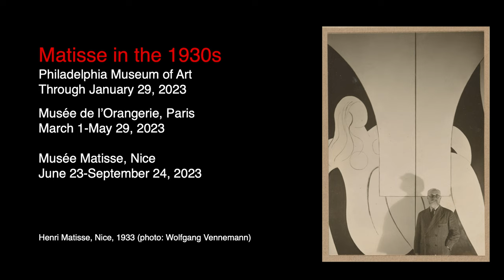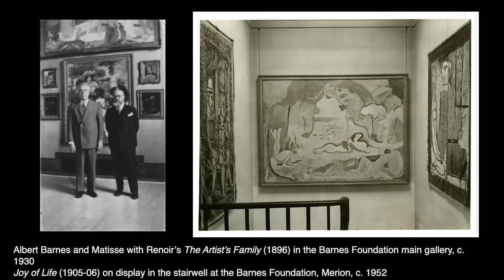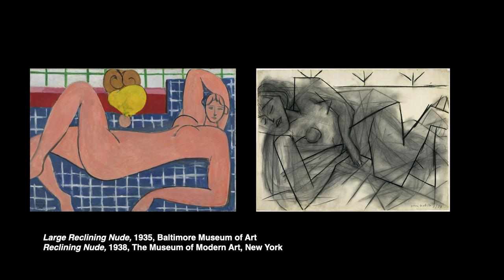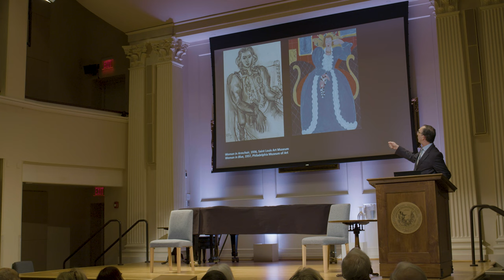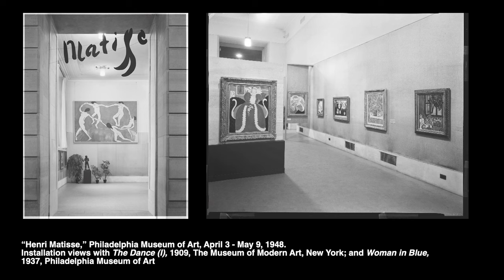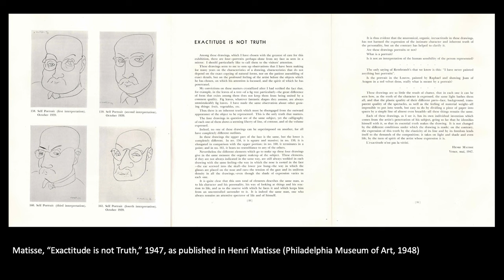Matisse in the 1930s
Matthew Affron, Muriel and Philip Berman Curator of Modern Art at the Philadelphia Museum of Art, spoke at the November 2022 General Meeting of the APS.